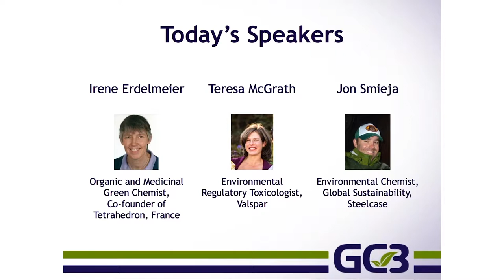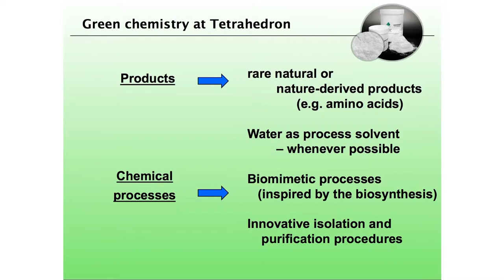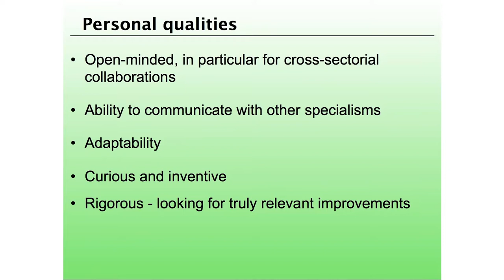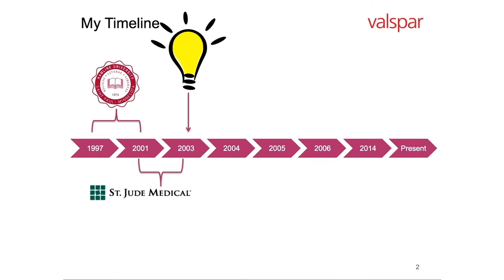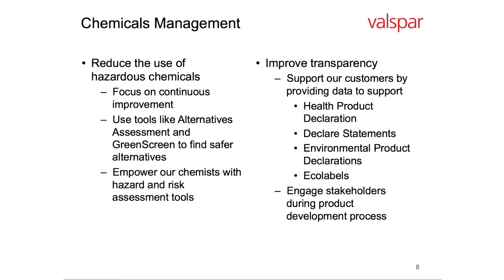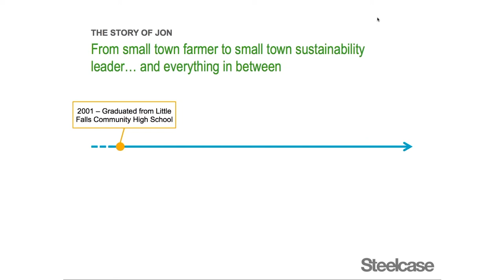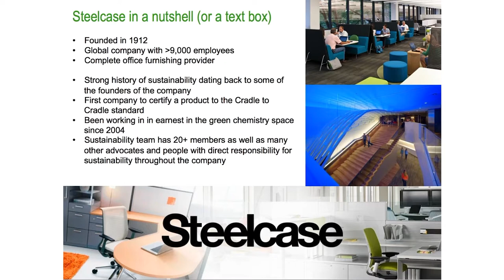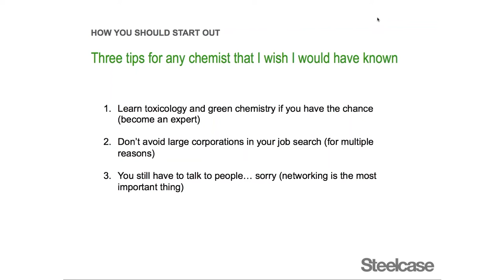4/12/16 - Careers in Green Chemistry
From chemical manufacturing to formulations to final products, there are many paths to green chemistry careers— you just have to know where to look for them. In this webinar from the GC3’s Education Group, the Green Chemistry Commitment, ACS-GCI and NESSE, three professionals working in different sectors of industry discuss how they got to where they are, how they use green chemistry, and what they would recommend to early-career scientists looking to pursue careers in the field.